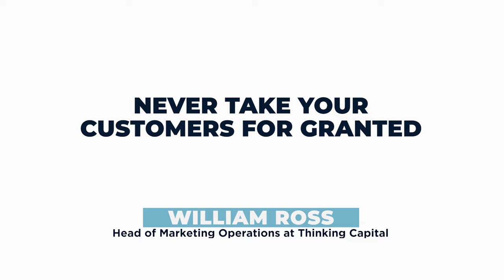Never Take Your Customers for Granted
Thinking Capital constantly puts themselves into the position of their customers in order to truly understand what businesses need and how to best serve their needs. Don't ever take your customers for granted because they are the ones who keep you in business!
To learn more about Thinking Capital and explore their suite of solutions for small businesses, please

To learn more about how business-loans work and how to qualify,

Level up your businesses with the best, modern tools for entrepreneurs and business owners.

This video was produced by Smarter Loans Smarter Loans is Canada's Loan & Financial Directory, where you can discover and compare over 100 brands and their products, so that you can make smarter financial decisions.